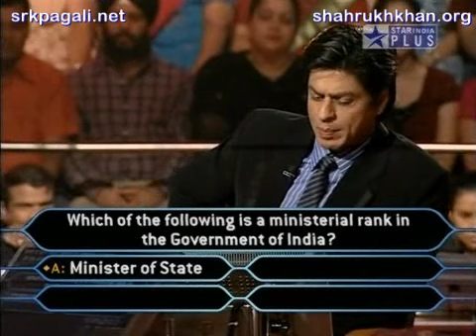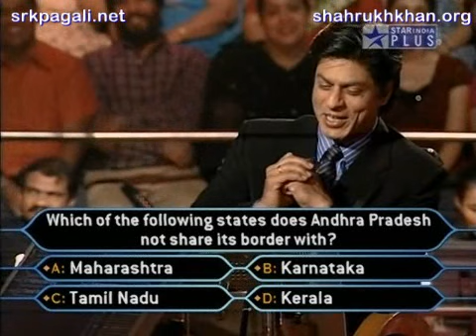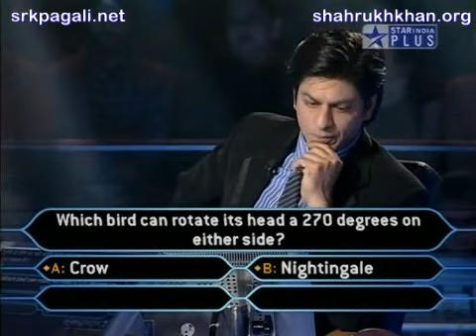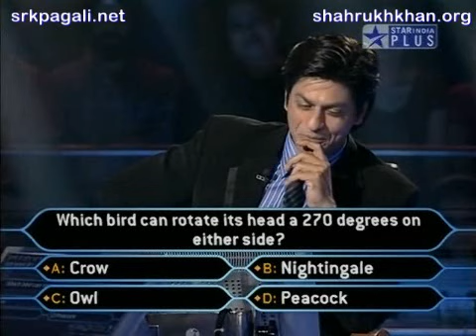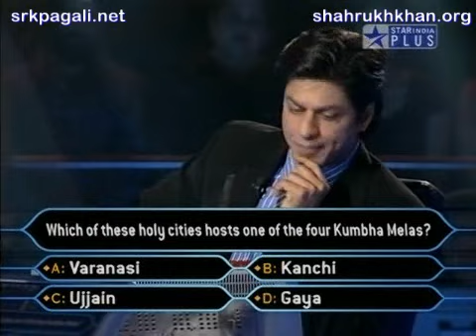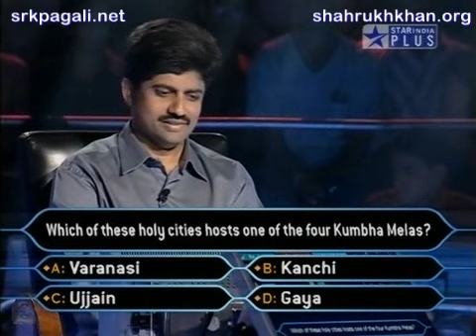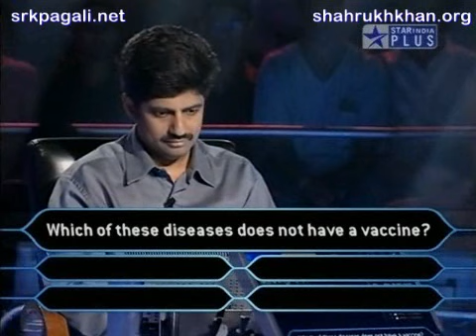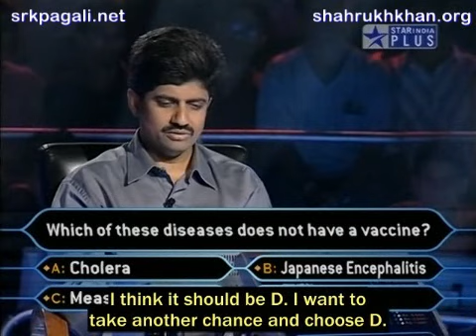KBC 3 - Episode 11c (visit